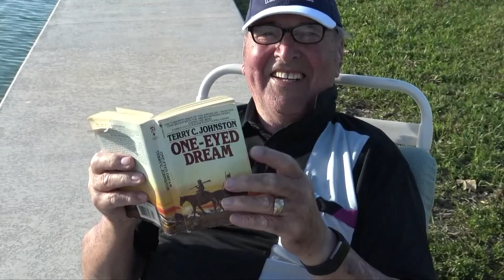Florida Keys 2019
A short video of our 2019  family vacation to the Florida Keys.